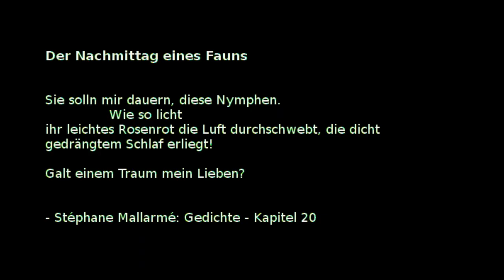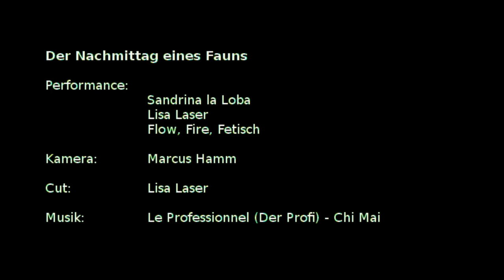DerNachmittageinesFauns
Sandrina la loba & Lisa Laser